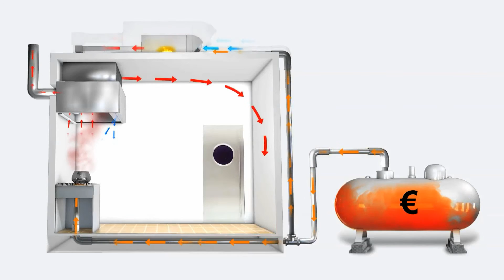Nu air Ecojet afzuigkap